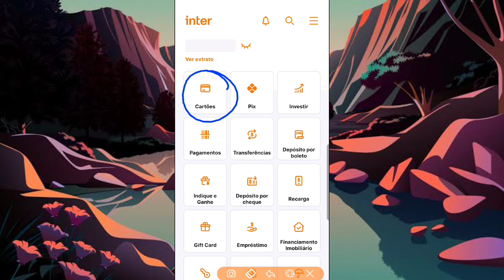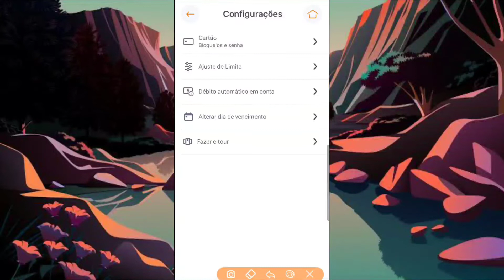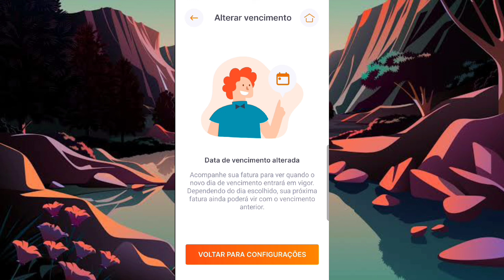COMO MUDAR DATA DE VENCIMENTO FATURA CARTÃO INTER